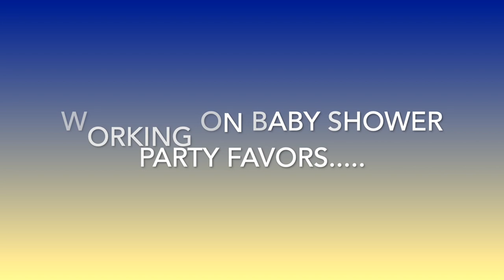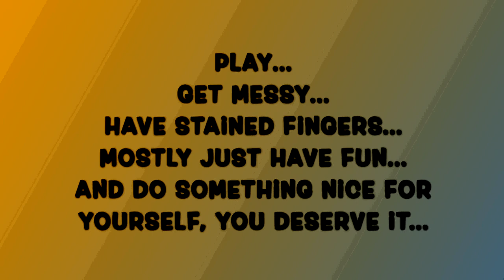My Week In Review 1-22-23 To 1-28-23